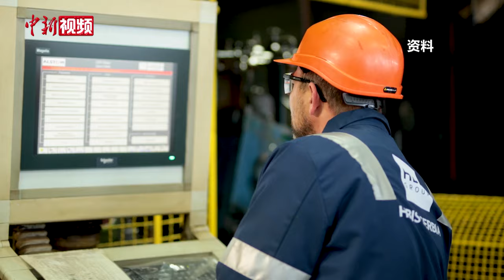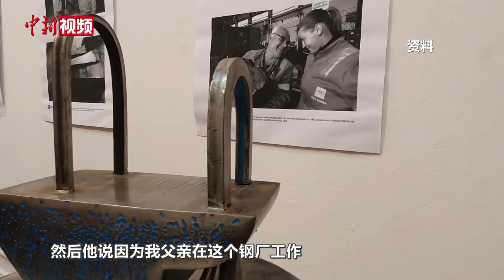塞尔维亚百年钢企重焕生机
2016年，河钢集团有限公司收购了塞尔维亚斯梅戴雷沃钢厂，在当地成立河钢集团塞尔维亚钢铁公司（简称“河钢塞钢”），创新提出利益本地化、用人本地化、文化本地化的海外经营策略，让百年老厂重焕生机。2016年收购当年，即扭转连续7年的亏损局面。近日，中新社记者采访了曾任河钢塞钢市场部部长的高峰。他回忆道，初到塞尔维亚时，看到的是钢厂设备老旧、生产线几近停产的场景。高峰说，河钢塞钢中方团队通过资金引入、更新钢厂老旧设备、引进先进工艺和技术，使得钢厂在节能环保、绿色制造上达到了欧洲领先水平。如今，当地员工的收入不断增加，员工的工资有了保障，越来越多的中资企业来到塞尔维亚。